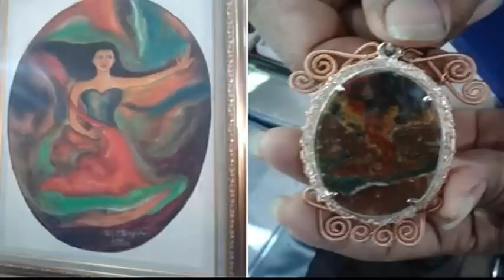RAHASIA SOSOK MISTERI LUKISAN NYI RORO KIDUL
RAHASIA SOSOK MISTERI NYI RORO KIDUL
RAHASIA DIBALIK SOSOK NYI RORO KIDUL RATU PANTAI SELATAN

Nyai Roro Kidul merupakan sosok yang menyerupai seekor putri duyung atau yang sering kita kenal dengan manusia setengah ikan. Nyai Roro juga bisa menjelma menjadi sosok manusia biasa. Nama lain dari Nyai Roro Kidul adalah Ratu Laut Selatan atau Gusti Kanjeng Ratu Kidul. Beliau dipercayai masyarakat Jawa kuno sebagai penunggu laut selatan pulau Jawa, bahkan masih dipercayai sampai sekarang.

Selain itu, Sang Ratu Selatan ini juga bisa menjadi sosok ular naga. Sosok ini dikenal sejak pada zaman kerajaan Pajajaran. Raja Pajajaran memiliki seorang putri yang terserang penyakit kulit (Putri Bersisik). Penyakit putri raja Pajajaran dikaitkan dengan bentuk sisik ular. Sehingga dengan adanya cerita itu, masyarakat mempercayai bahwa sosok Ratu Kidul juga bisa menjadi ular naga. Karena disamping bersisik, Ratu Kidul juga bisa terbang. Hal ini dikuatkan dengan fakta masyarakat di daerah pantai laut selatan yang pernah melihat sosok ular raksasa di laut Selatan ini.

Nyai Roro Kidul akhirnya dijadikan sosok Ratu yang kuat dan populer di dalam mitos Jawa kuno. Bukan hanya mitos Jawa Kuno, Ratu Kidul juga diangkat dalam mitos istana kerajaan, dan dongeng-dongeng tradisional. Bahkan Nyai Roro Kidul yang berparas cantik dipercayai sebagai nenek moyang bagi orang Jawa dan Sunda. Nyai Roro kidul juga pernah menjelma sebagai seorang putri yang cantik jelita saat bulan purnama tiba dan berubah menjadi perempuan tua pada lain waktu. Sri Sultan Hamengkubuwono IX menceritakan hal ini disaat Sang Sultan mempunyai pengalaman bertemu dengan roh Ratu Kidul dalam acara pertemuan rohani.

Untuk menghormati roh Sang Nyai Loro Kidul (Sebutan untuk orang Jawa), para nelayan melaksanakan upacara tahunan yang dikenal dengan Sedekah Laut. Perayaan ini dilaksanakan masyarakat sejak lama dengan melarungkan atau menghanyutkan beberapa benda . Benda-benda tersebut seperti hasil pertanian, hasil palawija, buah-buahan, hasil melaut, beberapa ekor ayam, bahkan kain batik dan produk kecantikan. Hal ini dilakukan bertujuan agar masyarakat berharap kepada Nyai Roro Kidul akan memberkati dan mempermudah masyarakat dalam mendapatkan banyak kebaikan. Contoh hal kebaikan yang diharapkan masyarakat adalah hasil pertanian meningkat, hasil melaut melimpah dan cuaca cerah tanpa ada badai besar di laut selatan.